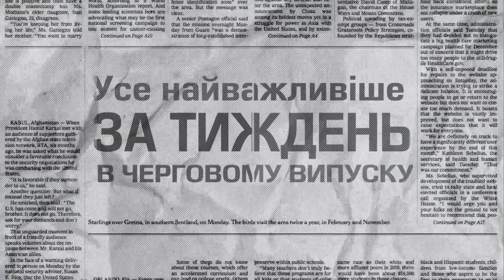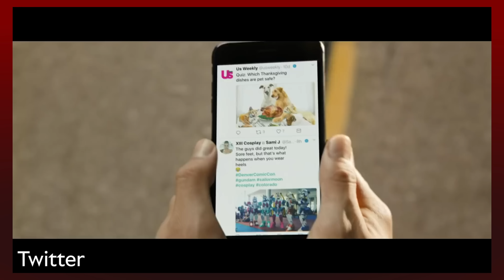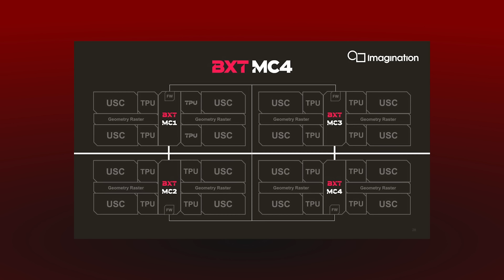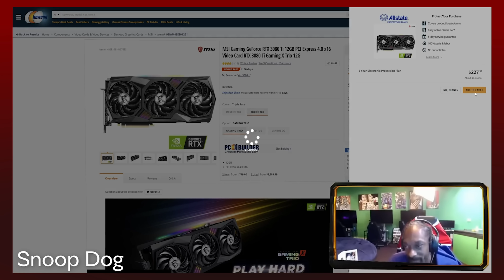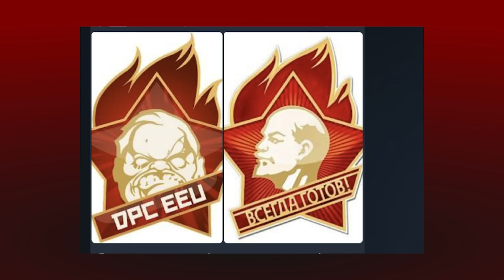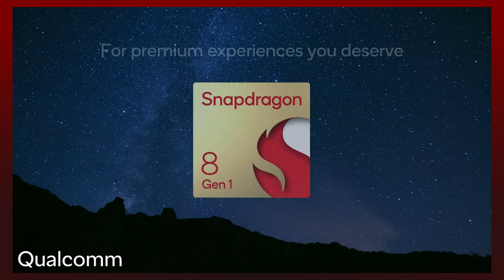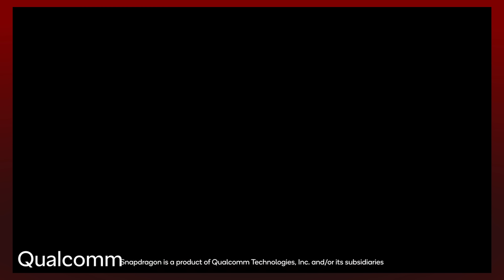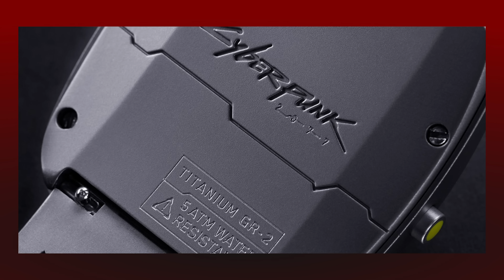Китайці проти Nvidia, а Valve проти Леніна | ВЕЛИКІ НОВИНИ #109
Деталі про китайські відеокарти, ігрову консоль від Qualcomm і Razer, а також як симулятор фермера поборов Battlefield 2042,а Valve захищає український закон про декомунізацію. Дивіться у черговому випуску великих новин.

00:00 - Новини №109
00:15 - Battlefield 2042 неочікувано програє Farming Simulator 22
01:16 - Співзасновник Twitter покинув компанію
01:58 - Китайці розробили власні відеокарти
03:32 - Nvidia знов випустить RTX 2060
04:17 - RTX 40 — у новому році
05:08 - Valve захищає український закон про декомунізацію
05:55 - Snapdragon 8 Gen 1 для флагманів 2022 року
07:56 - Qualcomm виходить на ринок ігрових консолей
08:30 - Tesla випустила кіберсвисток та квадроцикл для дітей
09:10 - CD Projekt RED випустить годинник у стилі Cyberpunk 2077